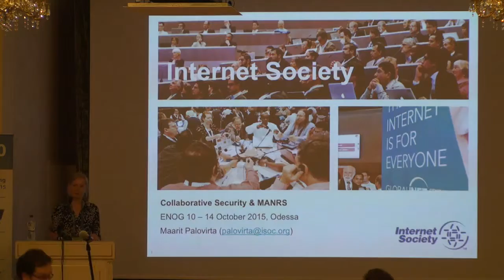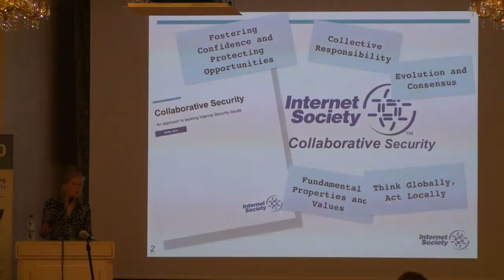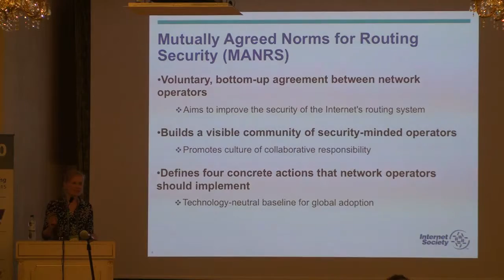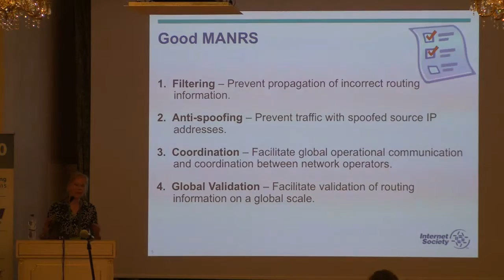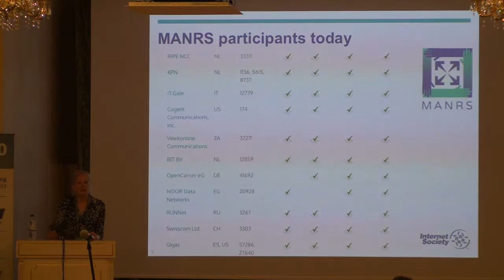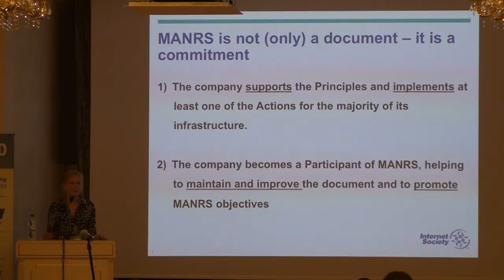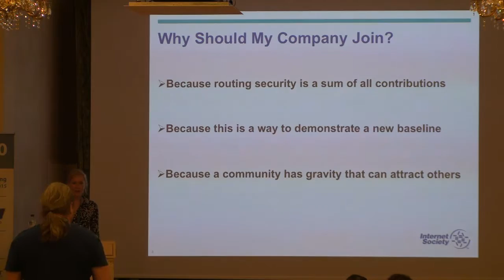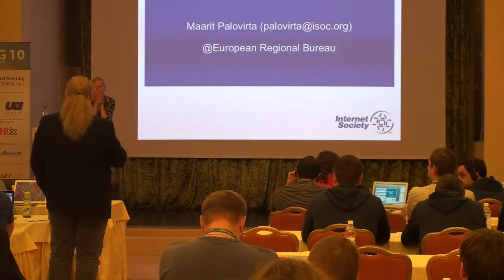ENOG 10: Повестка совместной безопасности - Маарит Паловирта (RU)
Региональная конференция ENOG 10 / RIPE NCC проходит в Отеле Бристоль в Одессе 13 и 14 октября 2015 года.